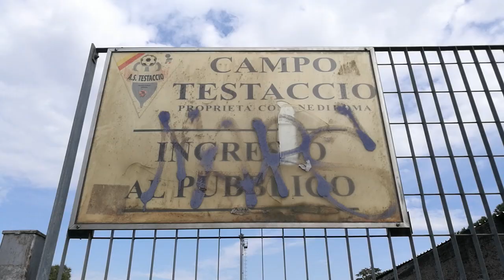Campo Testaccio, la bonifica è terminata: niente più giungla, ma la buca rimane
La situazione attuale a Campo Testaccio, dove un tempo sorgeva lo storico stadio della Roma. La bonifica effettuata dal Comune è terminata, mentre si attende di scoprire quale sarà il futuro dell'area di Via Zabaglia.